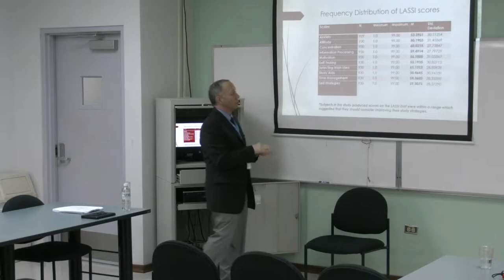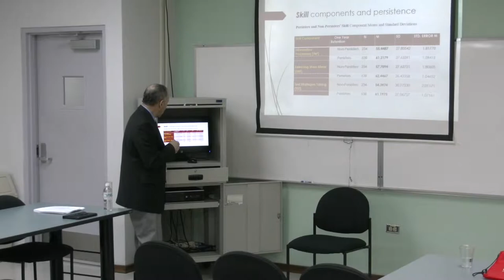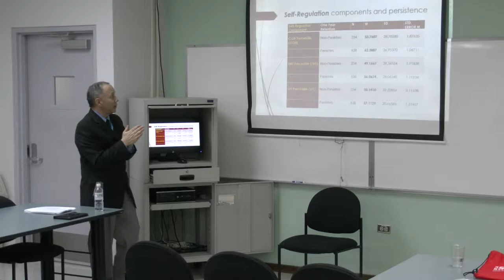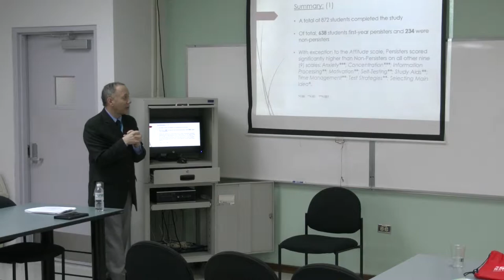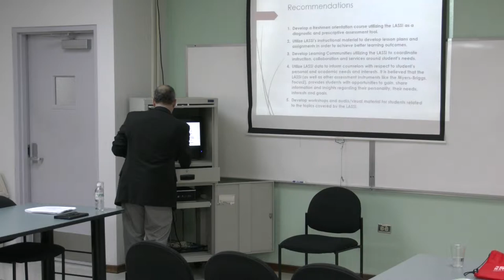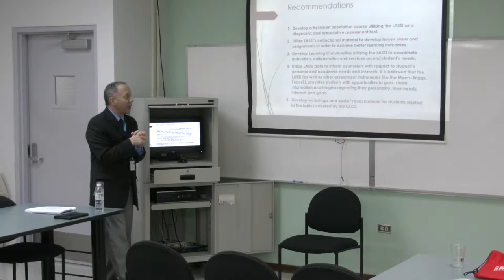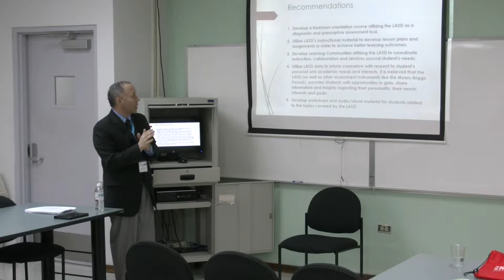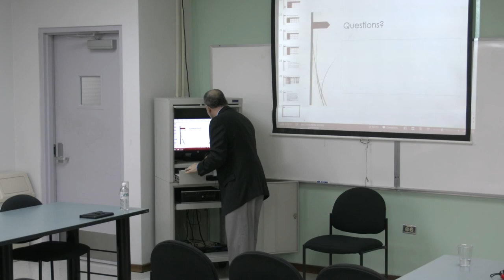Utilizing the Learning and Study Skills Inventory (LASSI) to Improve Learning Outcomes (3 of 3)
Track: Assessment
Utilizing the Learning and Study Skills Inventory (LASSI) to Improve Learning Outcomes at an Urban Community College.
By: Victor Rodríguez
Bronx Community College (CUNY